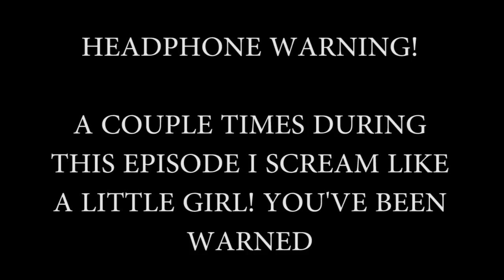Pokemon Black Cinder ( Fan Game ) Part 3 TOO SCARY! Gameplay Walkthrough